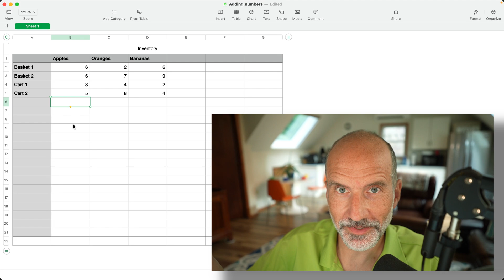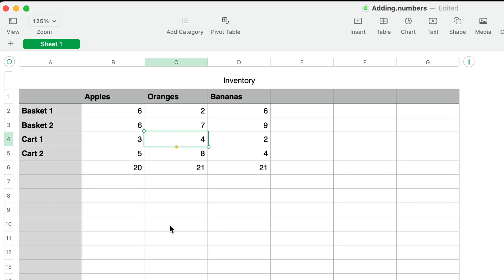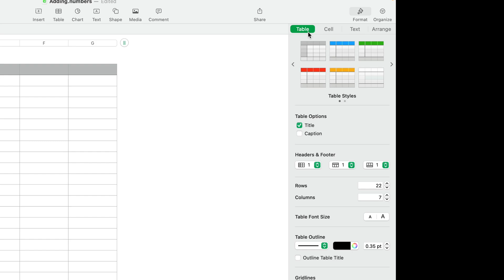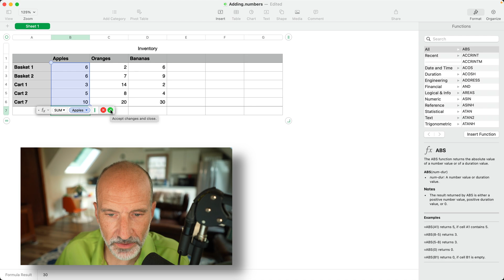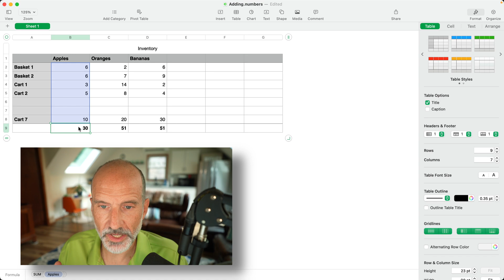Sum a Column of Numbers in Apple Numbers Spreadsheet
Learn how to add number in a column using Apple's Numbers spreadsheet program. We'll cover the quick method and the advanced method.